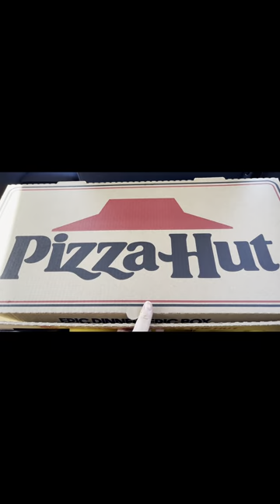Pizza - What I Ordered From Pizza Hut Today /ថ្ងៃនេះទិញ Pizza ញុំាម្តង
Hello everyone! Today, I bought some pizza for my family. The pizza was delicious.

Thank you very much for turning in!❤️